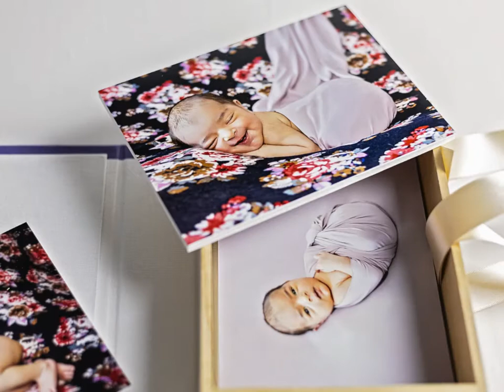Wooden Display Box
Custom made wooden boxes with leather or linen cover options. Includes 15 fine art mounted or matted images and a wooden block to display your prints.

Custom emboss details included on cover.